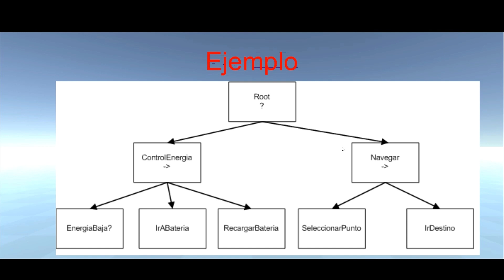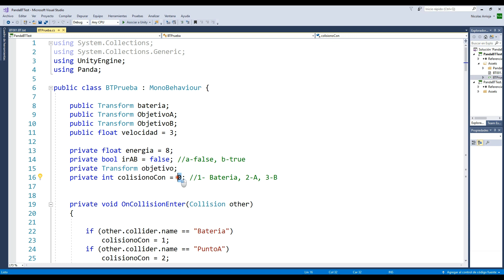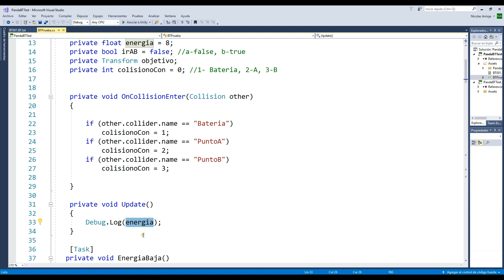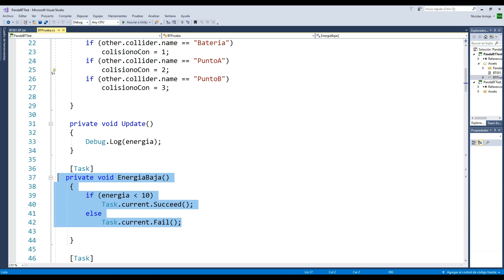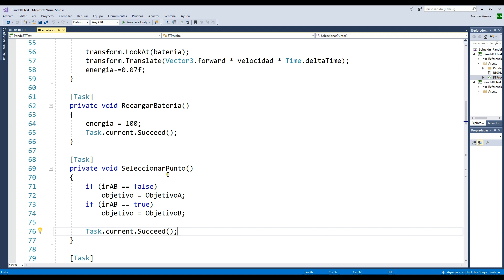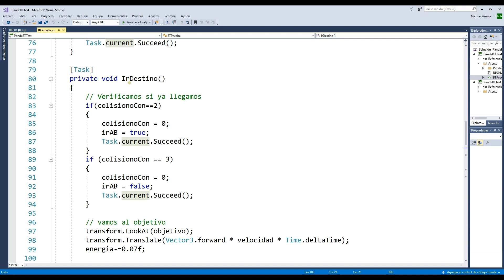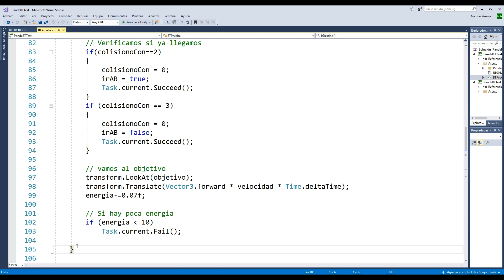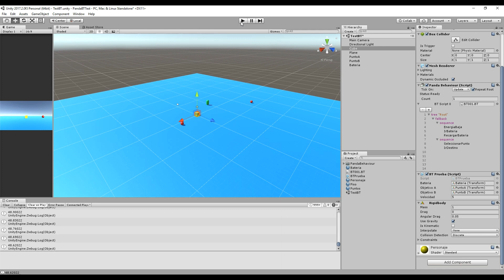Proyecto - 9 - Árbol de comportamiento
Hacemos un pequeño proyecto de árbol de comportamiento en Unity, incorporando Sequence y Selector.